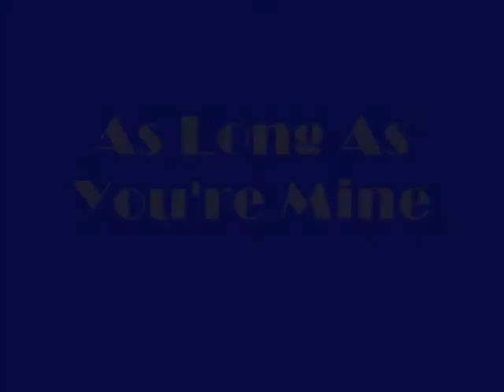Masquerade - As Long As You're Mine - Greg & Emily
Greg and Emily sing 'As Long As You're Mine' in Alison Eade's production - Broadway Beckons.